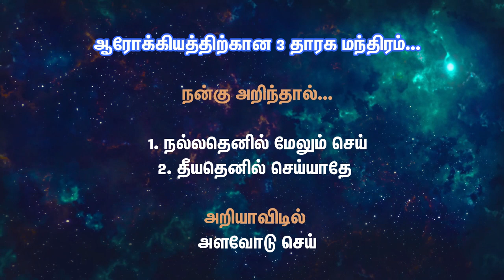புற்றுநோயை இனி வெல்வோம்